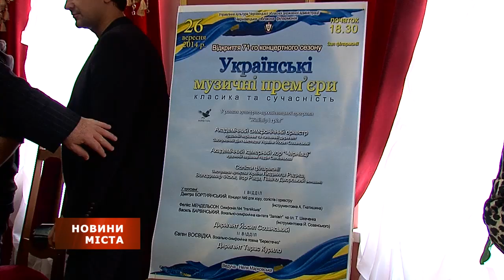140923 "Битва під Берестечком"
Філармонія розпочинає 71 концертний сезон.  І зважаючи на ситуацію в країні, митці працюватимуть напруженіше.